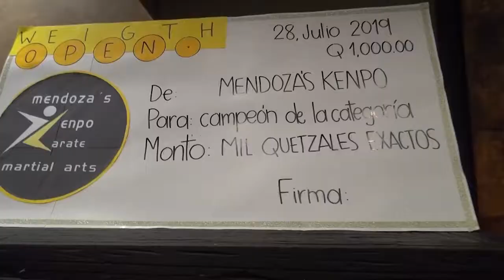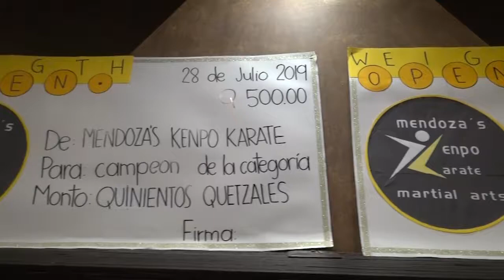Batalla Entre Volcanes MAXISPORTS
Te traemos un resumen de lo que vivimos el domingo 28 de julio en Batalla Entre Volcanes 2019 donde las artes marciales fueron las protagonistas!

MaxiVisión, Lo que quieres ver!

Maxivisión Tv